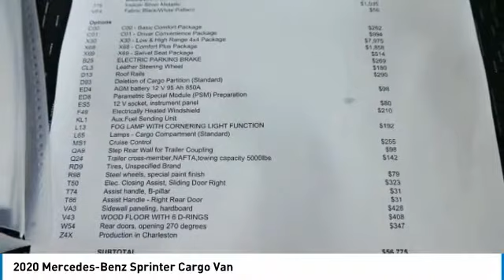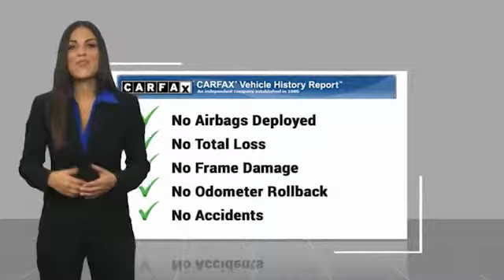2020 Mercedes-Benz Sprinter Cargo Van Minnetonka Minneapolis Wayzata,MN 27972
Sears Imports
13500 Wayzata Blvd